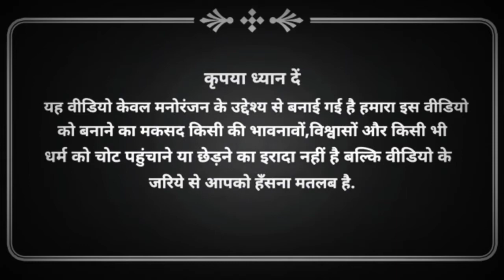Pareshrawal 🆚 Allu arjun pushpa movies clips ll funny mashup comedy#funnymashup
This video is made just for entertainment please don,t take it heart❤❤